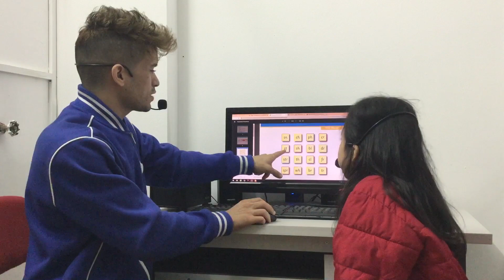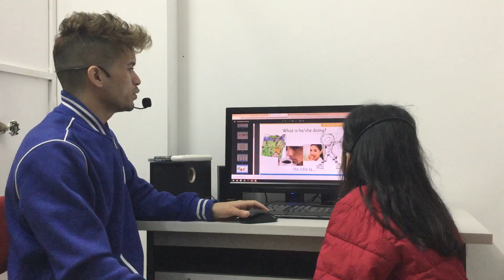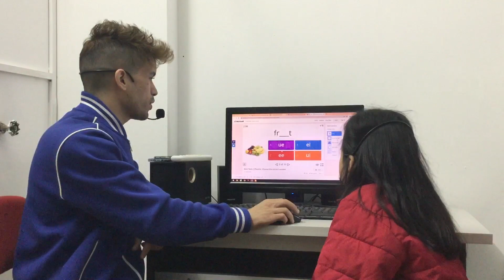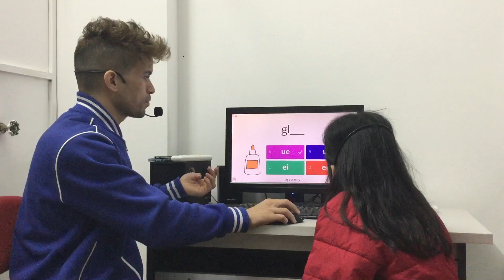CEC VQ2 | KG4V | VIDEO TEST 2 | PHƯƠNG ANH